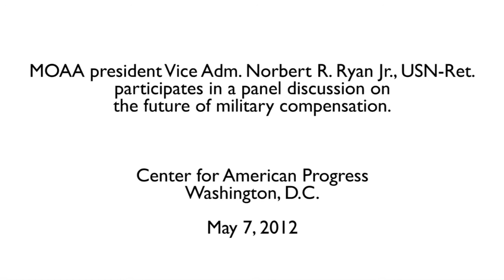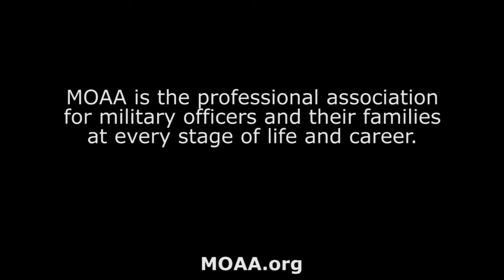MOAA President Defends Military Compensation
MOAA President VADM Norb Ryan defended military people at a three-person debate on military pay and benefits at the Center for American Progress (CAP) in Washington, DC.  He sparred with Maj. Gen. Arnold L. Punaro (USMCR-Ret.), a member of the Defense Business Board and Michael J. Bayer, former Chairman of the Defense Business Board, whose 2011 report recommended major cutbacks in military retirement.  The panel was moderated by Lawrence Korb (USNR), Senior Fellow for CAP and former Assistant Secretary of Defense for Manpower, Reserve Affairs, Installations and Logistics.